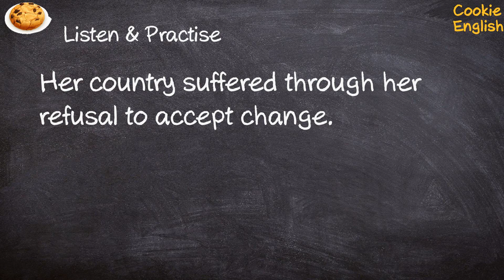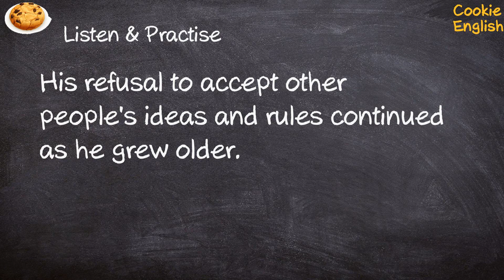Refusal Pronunciation, Paraphrase, Listen & Practice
1. Her country suffered through her refusal to accept change.
2. His refusal to accept other people's ideas and rules continued as he grew older.
3. A tenant may have a right of first refusal if a property is offered for sale.